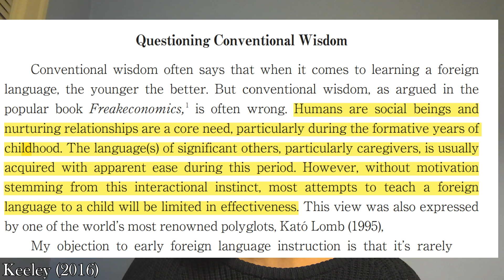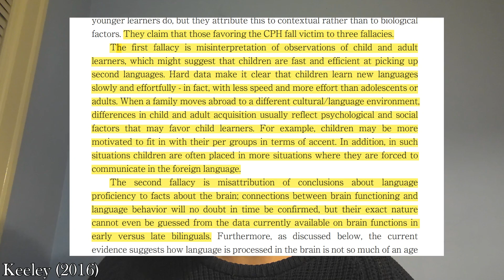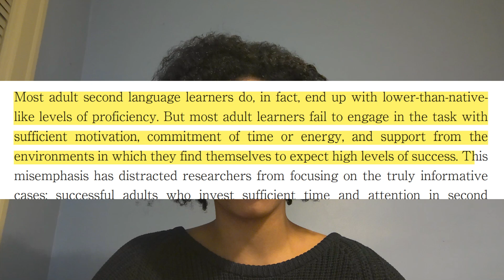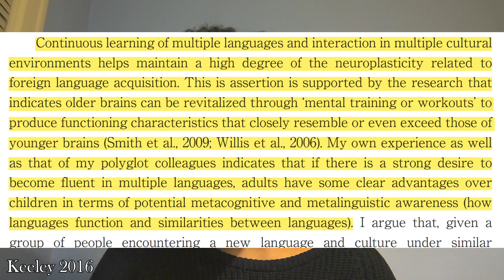Do Children Learn Languages Better Than Adults?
We're going to explore and attempt to answer this frequently asked question based on Tim Keeley's academic paper "A Polyglot's Perspective on the Age Factor in Foreign Language Acquisition."